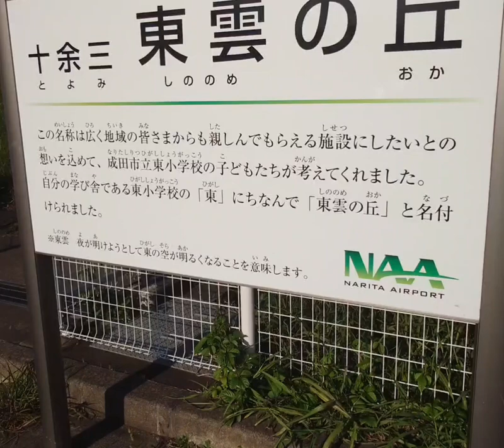成田空港🛬飛行機が着陸するだけの動画です✈ (^_^;)